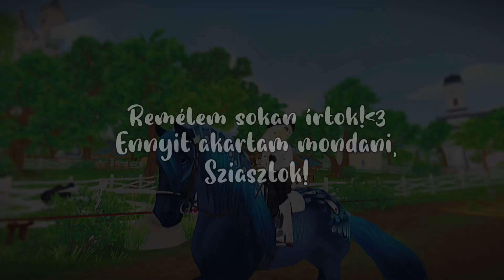Bejelentő vidi! [SSO]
Sziasztook!
Annyit szeretnék még kérni
tőletek, hogy személyes kérdéseket
pls ne írjatok! Köszi!:)